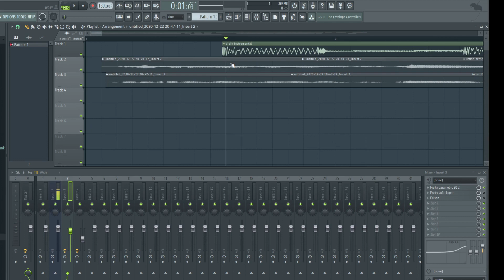how he made a drain cover (yun head)